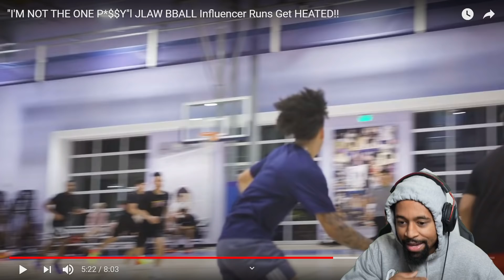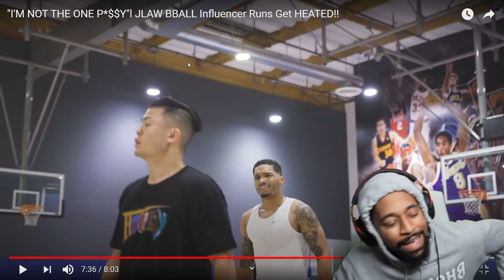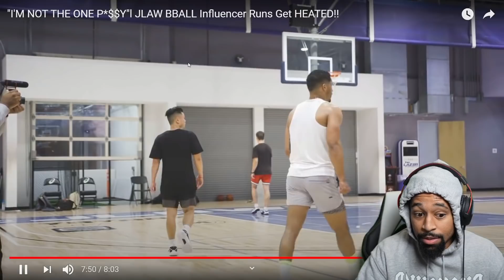WOAH WHAT!? "I'M NOT THE ONE P*$$Y" Reaction..